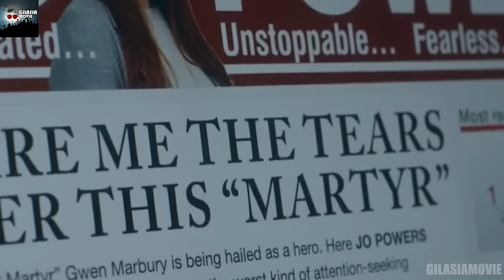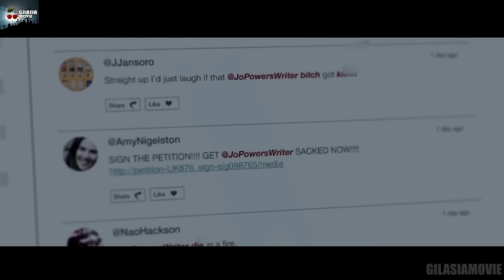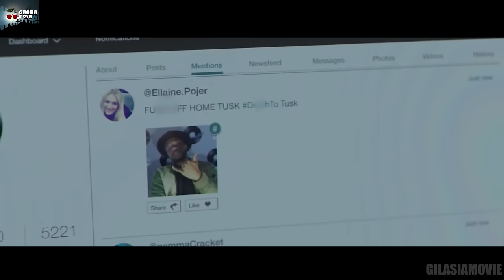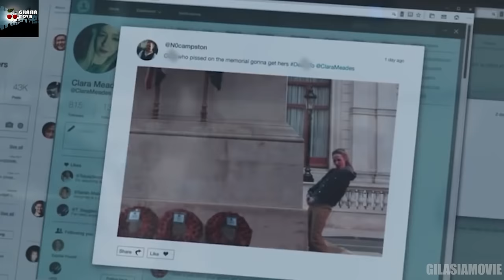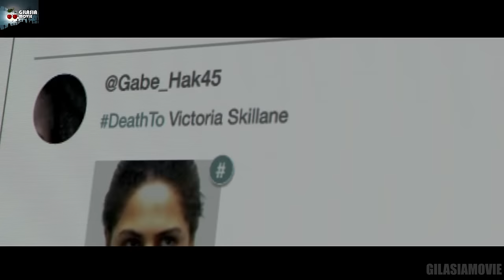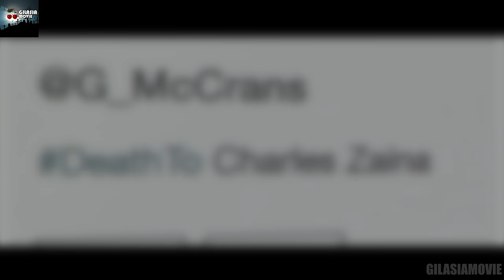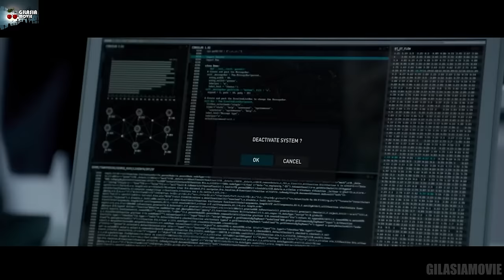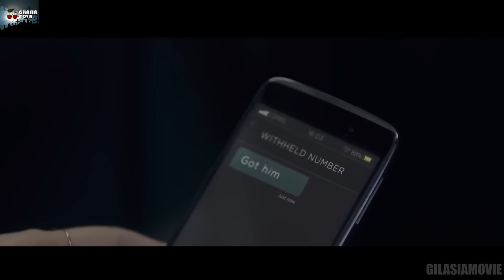خطرناک ترین زنبور های دنیا به دنبال ادم ها | ترسناک ترین حقیقت در مورد توییتر و اینستاگرام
خلاصه سریال بلک میرور
قسمت ششم فصل 3
حتما تو کانال زاپاس هم عضو بشید!
کانال موسیقی های بدون کپی رایت:
خلاصه فیلم
تحلیل و بررسی فیلم
خلاصه سریال
بلک میرور
تحلیل بلک میرور
بهترین سریال دنیا
بهترین فیلم دنیا
فیلم در مورد فضای مجازی
فضای مجازی
فیلم در مورد اینستاگرام
فیلم در مورد توییر
فیلم در مورد فضای مجای